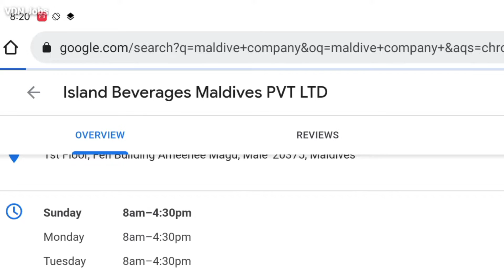विदेश जाने से पहले बेस्ट कंपनी कैसे चुने || How to Select Best Company in foreign countries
Maldives mein kaun sa best Top company hai jismein aap job ke liye apply kar sakte hain ji han usko bahut hi aasani se aapko yahan per facility aur feature dekhne ke liye mil jaega jaise ki visa iske alava yahan per aapko aana rival visa dekhne ke liye milta Hai To simply aapko bahut hi jaldi Hai sabhi document dekhne ke liye mil jaega aur aap yahan per jald se jald yahan per country mein ja sakte hain
Maldives Country Top Company Apply for Jobs || मालदीव में कौन सा बेस्ट कंपनी है | Job for Maldives

Maldives country mein jaane ke liye kya karna hoga kis tarah Se aap Maldives country mein ja sakte hain aur vahan per jaane ke bad Kaise kaun se type ke jobs dekhne ke liye milega aur job ke liye kis tarah Se apply kar sakte hain tourist visa per Kaise ja sakte hain Maldives country mein kaun sa yahan per method Hai Kaun sa document lagega jaane ke liye Kitna kharch hoga Maldives country mein jaane ke liye

Maldives country mein jaane ke liye kya karna hoga kis tarah Se aap malvi country mein jakar ke job kar sakte hain kaun sa method Hai Kaun sa document lagega kis tarah Se kis company mein apply karna hai

Maldives jaane mein Kitna kharch hoga ki Maldives ke liye kis tarah Se job ke liye apply kar sakte hain

Maldives country mein best company kaun si hai jismein aap job ke liye apply kar sakte hain